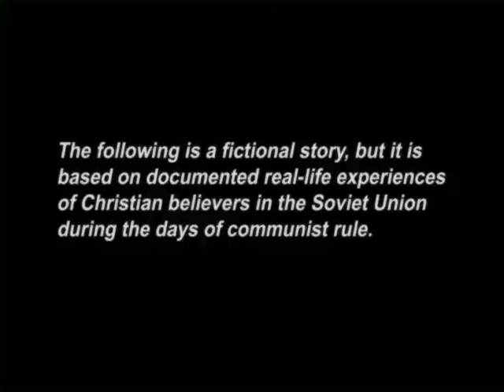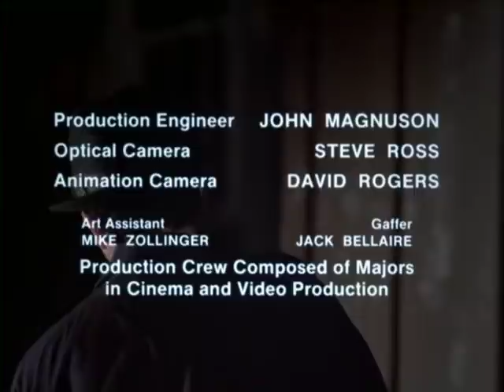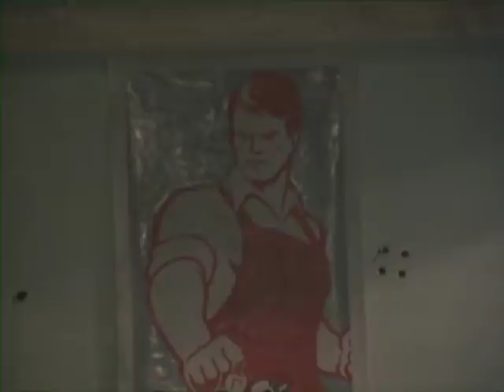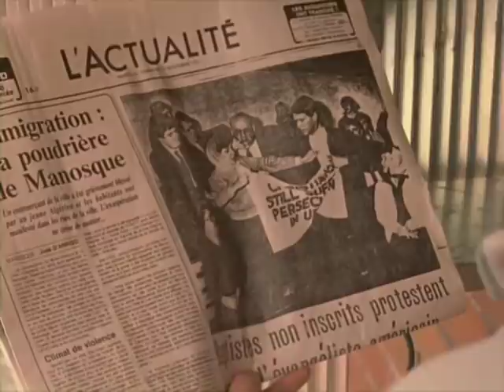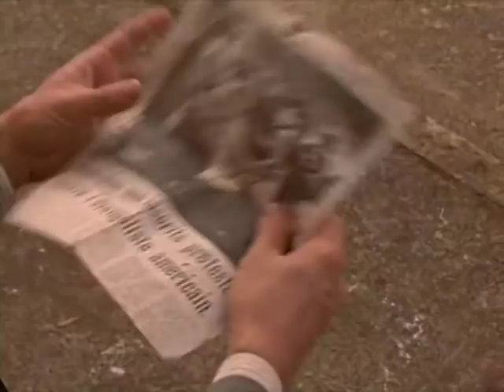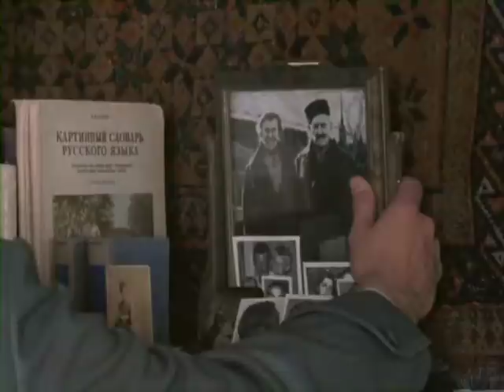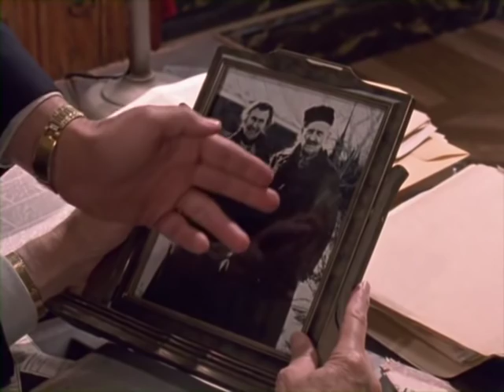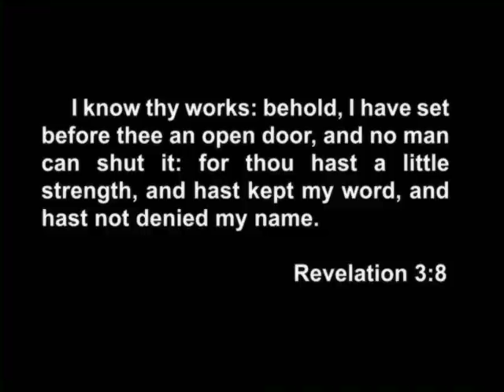The Printing | Full Movie | David Burke | Richard Rupp | Edward Panosian | Lonnie Polson | Bob Jones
When Christian principles become socially unacceptable and society moves to repress them, what will the Christians do? Witness the Soviet Union — before the fall of Communism - in this newly re-mastered drama. Fear of the KGB pervades society. Christian faith is stifled wherever it is discovered. Most believers cling to a hollow shell of Christianity tolerated in "registered" churches. However, some believers opt to remain "unregistered," worshipping God openly and accepting the consequences. A brave few dare to print Bibles—right under the noses of the KGB. This story is about them. This important historical drama sheds light on the cold-war era and reminds us of the plight of Christians who are persecuted around the world today.

Starring: David Burke, Richard Rupp, Edward Panosian, Lonnie Polson, Bob Jones